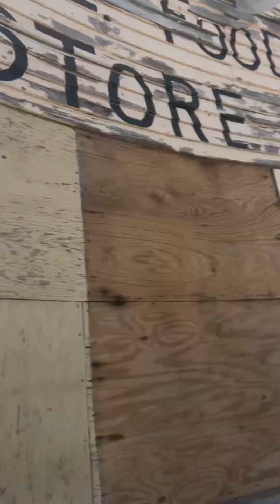It’s hot outside today